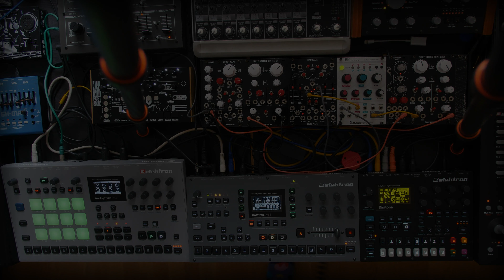Dataline - Volar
Happy new year of 2020 to all!